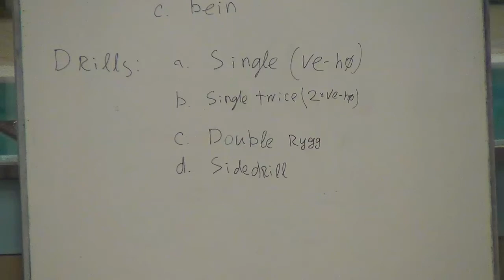06 rygg drills double rygg